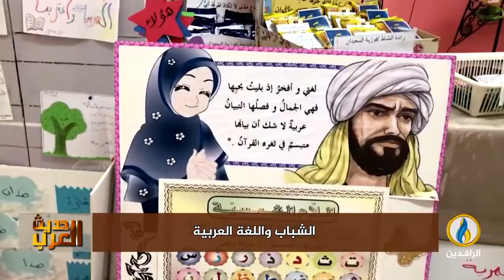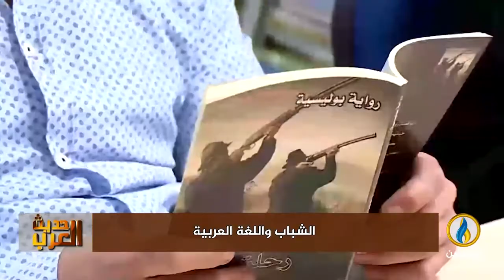لبرنامج حديث_العرب | تقرير | الشباب واللغة العربية